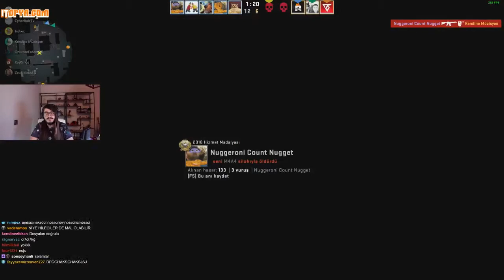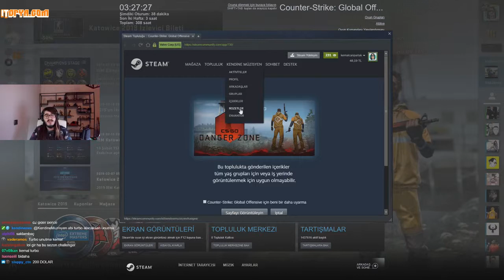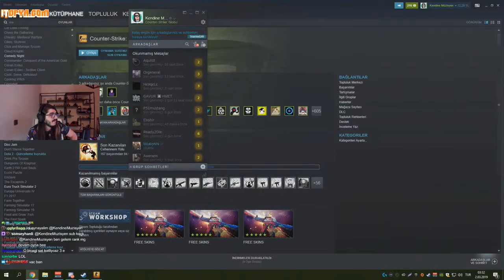Kendine Müzisyen Eğlenceli Cs:Go w/Erik Dalı